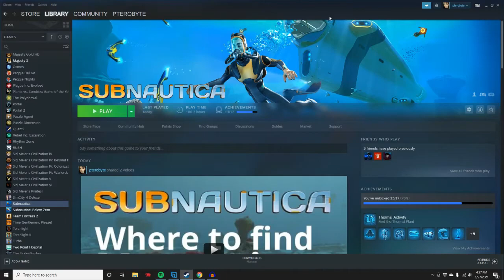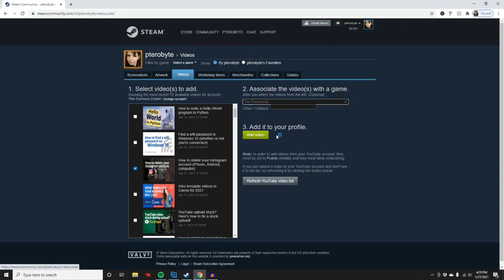How to post YouTube videos to Steam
In this video, I will show you how to add your YouTube gaming videos to Steam.

0:00 Introduction
0:30 Connecting Steam to YouTube
0:50 Adding a video to Steam
1:20 Where your video can be seen
1:50 When to expect to see your video on Steam

To post a video on Steam, you can follow these steps:

Open the Steam client on your computer.
Click on the "Community" button in the top navigation bar.
Click on "Videos."
Click on the "Upload" button in the top right corner.
Select the video you want to upload from your computer.
Fill in the details of the video, such as the title, description, and thumbnail.
Click on the "Publish" button to upload the video to Steam.
It's important to note that Steam has some restrictions on the types of videos that can be uploaded, such as a 15-minute time limit, and files should be in mp4 format.

Additionally, you can also share your video on Steam's community by posting it in a group, on your profile, or in the discussion forum.